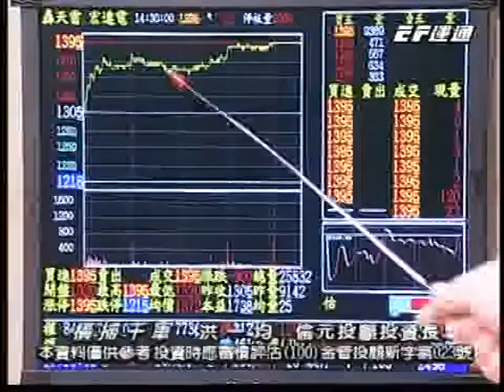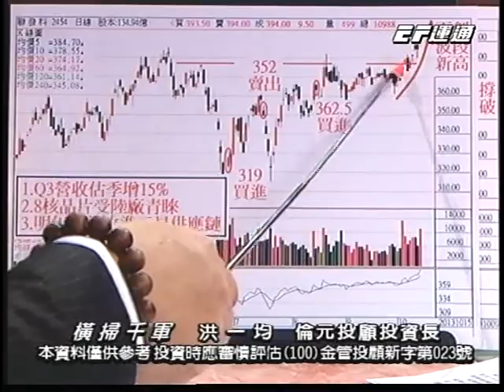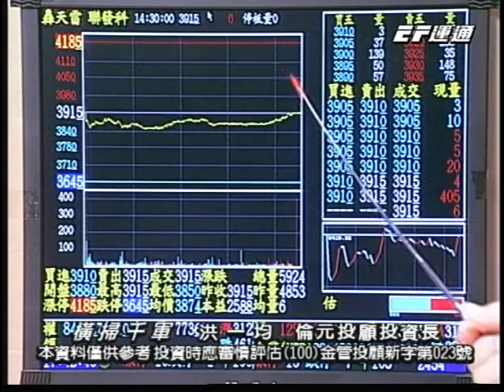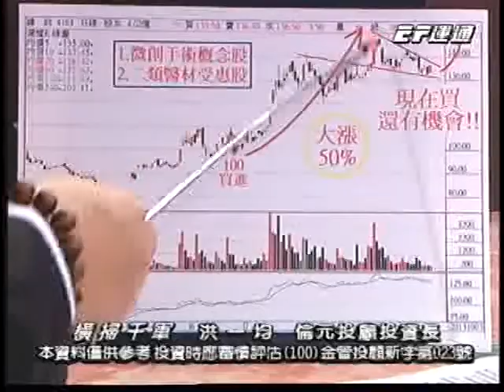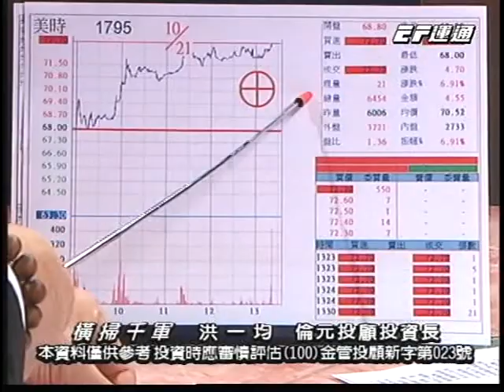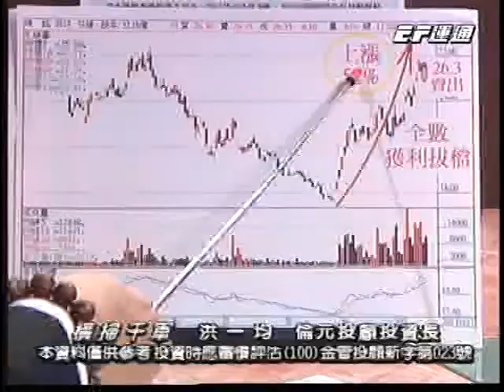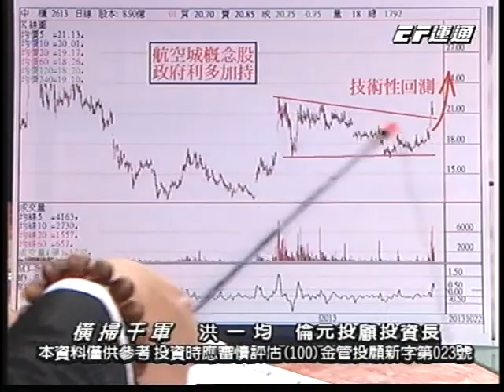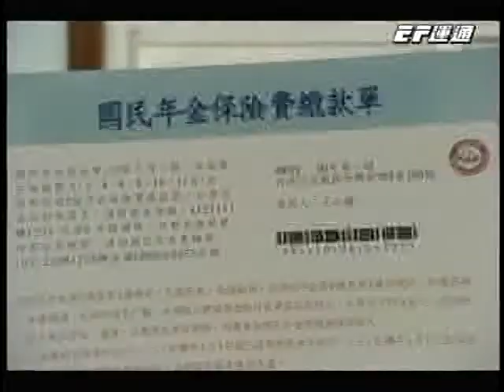20131022 1830 洪一均 橫掃千軍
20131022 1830 洪一均 橫掃千軍 運通財經台(EFTV)